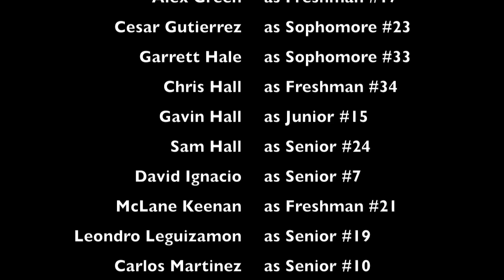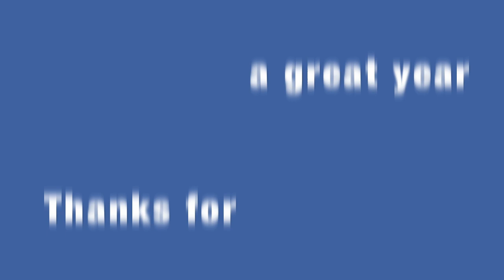Dixie High Soccer 2011-12 Season Highlights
A look back at the Dixie Flyers Soccer teams run to the Utah 3A State Championship.